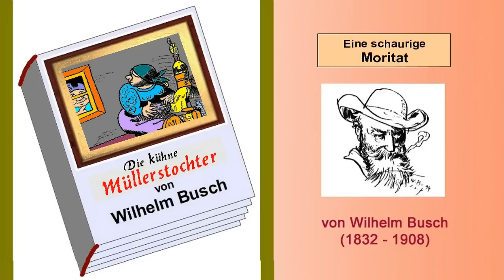WILHELM BUSCH 02: Die kühne Müllerstochter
Eine Moritat von Wilhelm Busch
zum Anhören, Anschauen und Selberlesen.
Programme: MAGIX Video deluxe 17 Plus, PhotoFiltre Studio X. .